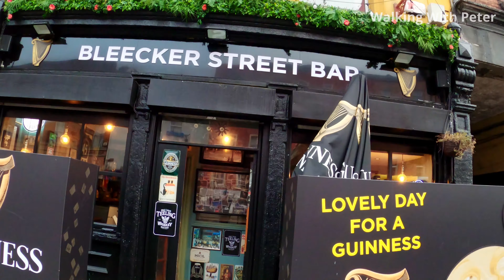🇮🇪[4K WALK] INNER CITY DUBLIN 4K WALKING TOUR IRELAND FEBRUARY 2023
4K UHD Walking Tour of North Inner City Dublin Ireland filmed on Thursday 16th February 2023. The walk begins at Connolly Train Station on Amiens Street and includes Talbot Street, North Earl Street, O'Connell Street, Parnell Square and Dorset Street.

This is a 4K Ultra High Definition video. You may need to check your quality settings to get the highest resolution available for your device.

Ireland is an amazing country that is full of history, culture and friendly people. Join me on my travels as I explore and document my hometown of Dublin City and the rest of Ireland. Dublin City is a bustling place that is famous for it's cozy pubs, Georgian architecture, intriguing history and of course creamy pints of Guinness. My walking and driving tours are mostly in 4K UHD and are carefully edited to ensure the highest quality possible. If you are planning to visit Ireland or are curious about what street life is like here what better way to discover The Emerald Isle than through a 4K Walking or Driving Tour from the comfort of your chair.

Peter,
Walking With Peter.